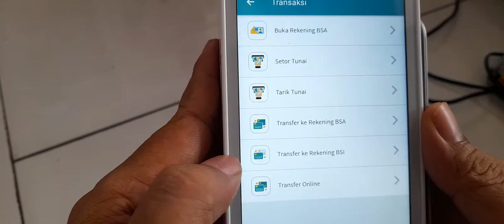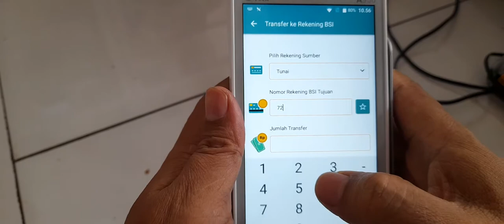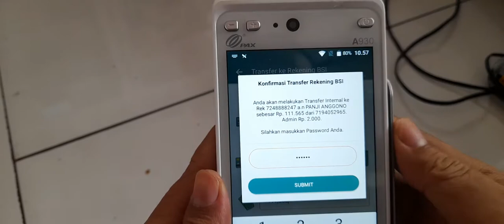Cara Transfer Ke sesama BSI Menggunakan EDC pax A930 BSI Smart Agen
video ini menjelaskan bagaimana penggunaan EDC Smart Agen dari BSI dan demo penggunaan cara transfer